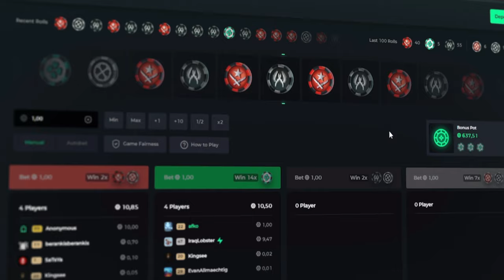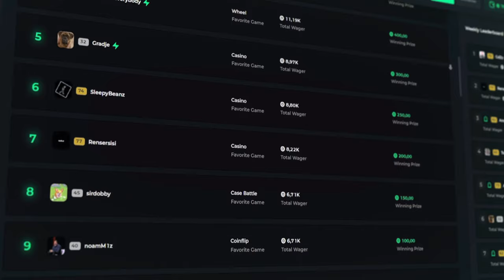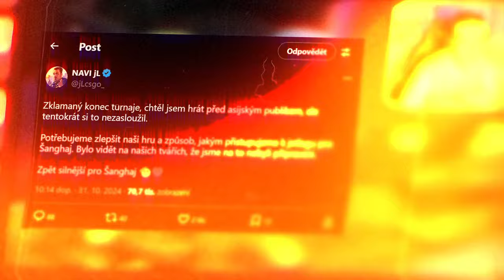NaVi si Potřebují dát Pauzu... (co se stalo?)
Dneska se podíváme na druhý hrací den Světového finále BLASTu, ve kterém se rozhodne o poslední místa ve víkendovém play-offu a o to jestli v utkání NaVi vs FaZe opět zklamou FaZe, nebo NaVi si zničí streak... co přesně se stalo? potřebují si navi dát pauzu? 🤔

Časové Kódy:
00:00 - Úvod
00:28 - Jak na skiny do CSka?
01:19 - Dnešní zápasy
01:42 - Co řekl Brolan?
02:15 - NaVi vs FaZe
06:24 - HoneyMoon obodbí?
06:33 - Liquid vs Vitality
06:45 - G2 vs Spirit
7:26 - m0NESY insane clutch
07:50 - G2 vyhrají tento turnaj?
08:25 - Shrnutí

(Veškeré záběry jsou z kanálu BLAST pořízené na Twitchi)